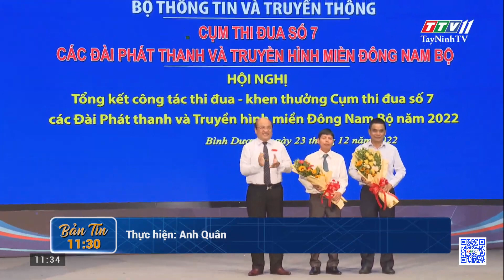Tổng kết công tác thi đua năm 2022 các Đài Phát thanh và Truyền hình miền Đông Nam Bộ | TayNinhTV